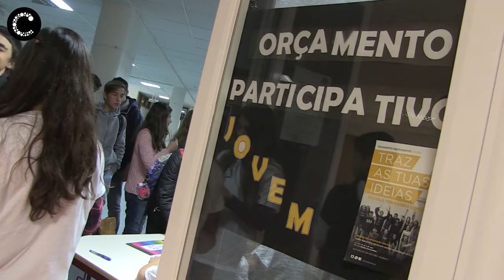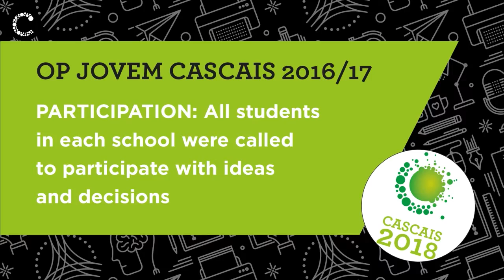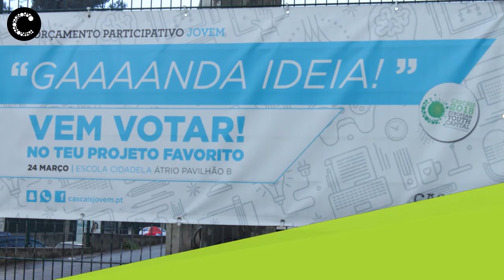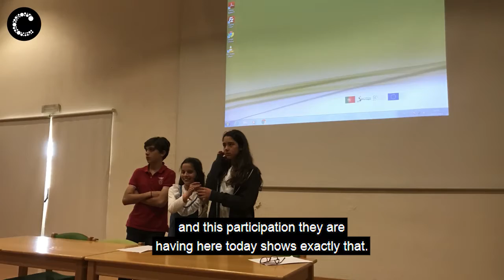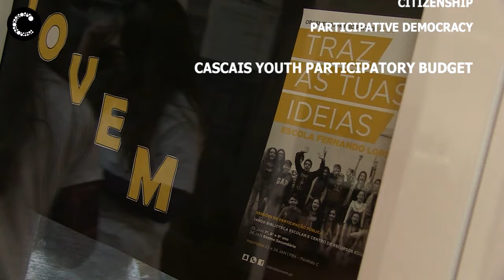CASCAIS YOUTH PB - The process | OP JOVEM CASCAIS - O processo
How do we create a participatory budget for the youngest? And what can we expect from it? Follow the innovative experience within four Cascais Group of Schools' students.

Cascais Municipality | July 2017

Como construímos um Orçamento Participativo Jovem e que resultados podemos esperar? Conheça a experiência inovadora dos jovens de quatro Agrupamentos de Escolas de Cascais.

Câmara Municipal de Cascais | Julho de 2017